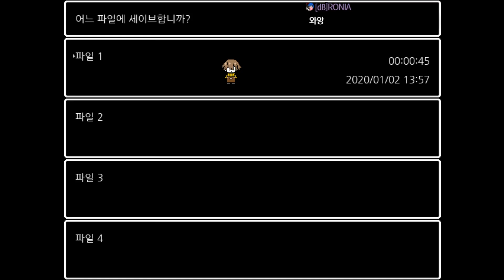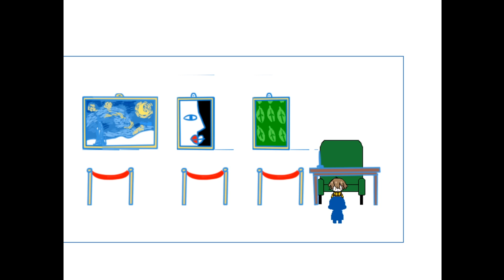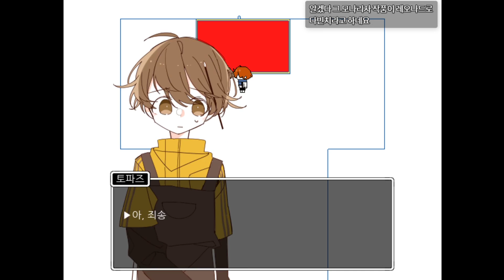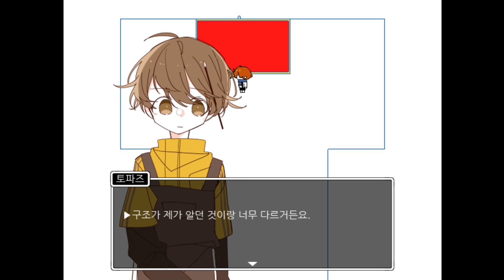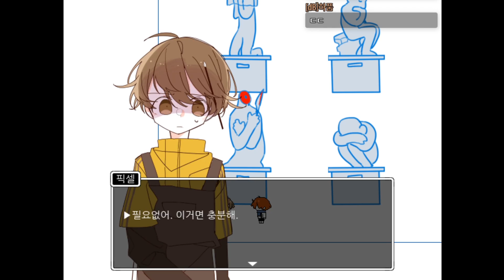공포게임 슬퍼하지 마(Don't be sad)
◆ 주의사항
개인에 따라 트라우마를 자극할 요소를 포함하고 있습니다.(자해요소o)

게임 이름 : 슬퍼하지 마(Don't be sad)

장르 : 공포, 어드벤처

원작자 : JINCH

순수미술을 전공한 주인공은 낯선 아이를 만나게 됩니다. 아이는 자신의 실력으론 그릴 수 없는 그림이 있다고 하면서 주인공에게 그 그림을 그려줄 것을 부탁합니다.